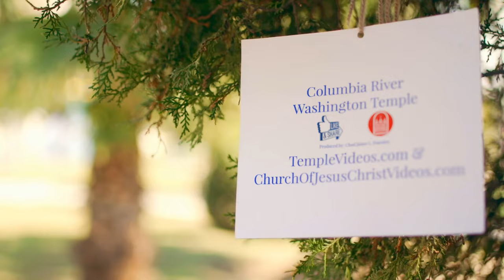Columbia River Washington Temple on an autumn day by a drone on November 16, 2021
The Columbia River Washington Temple is located in Richland near Badger Mountain and is the third temple in the state of Washington, following the Seattle Washington and Spokane Washington temples. The Columbia River Temple has a total of 16,880 square feet, two instruction rooms (two-stage progressive), two sealing rooms, and one beautiful baptistry. The Columbia Temple is built on 2.88 acres with a chapel adjacent to the same lot. The Columbia marked a return to the use of murals to decorate one or more of the ordinance rooms used in the endowment ceremony. Murals reflecting the progressive nature of the endowment had been a standard feature of temples from those first constructed in Utah to the Los Angeles Temple, which was dedicated in 1956. The Columbia River Washington Temple has a first room decorated with murals which leads into a second room without murals. This pattern has been followed in most temples dedicated since. Some parts of the Columbia Temple foundation include 2-inch river rock used as fill-in concrete forms. During the construction of the temple, people were allowed access to open bins of this river rock at the edge of the construction site. Many people wrote the names of children, loved ones, etc. on the rocks that were later incorporated into the building itself. The Columbia Temple was announced on April 2, 2000, and groundbreaking ceremonies followed that same year. The exterior finish of the Columbia River Washington Temple has a bethel white granite from Vermont and Italy. Stephen A. West, a member of the Second Quorum of the Seventy, who himself served as a missionary in the area many years before, presided at the groundbreaking ceremony. Columbia River Washington Temple was dedicated it was opened to the public. Nearly 65,000 people visited the temple during the open house period between October 27th and November 10th, 2001. President Gordon B. Hinckley dedicated the Columbia River Washington Temple on November 18, 2001. Allan D. Alder and his wife, Roma, of Hermiston, Oregon were the first temple president and matron (2001–2004). The architectural features of the Columbia River Temple have a single attached spire with an angel Moroni statue. Elder Lowell Barber, Area Authority Seventy, quoted the First Presidency from a letter written in 1893, counseling Church members on how to prepare for temple worship: "Before entering into the temple to present ourselves before the Lord in solemn assembly, we shall divest ourselves of every harsh and unkind feeling against each other,?that we shall confess our sins one to another, and ask for forgiveness one of another; that we shall plead with the Lord for the spirit of repentance, and having obtained it, follow its promptings?"The address to the Columbia River Washington Temple is 969 Gage Boulevard Richland, Washington 99352. My official website is TempleScoop.com